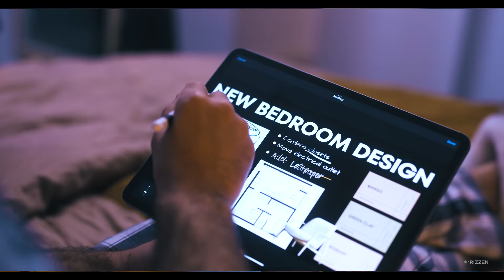JUNIOR HAS A RIZZEN 700W POWER STATION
December is on the way and Loadshedding is back in action ! So get ready for action and buy your 700W Power Station today !